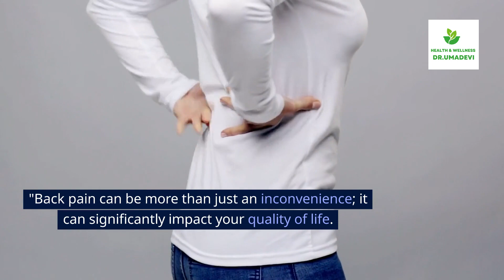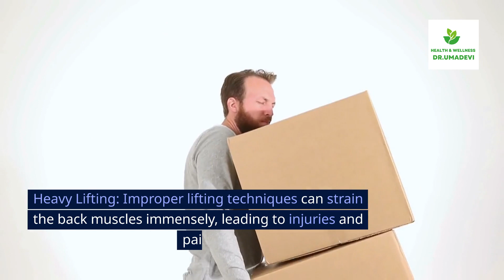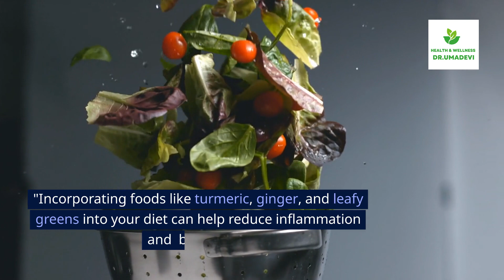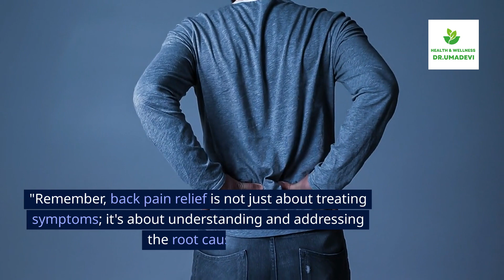Focus on causes, not symptoms for backpainrelief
Struggling with persistent back pain? It's time to shift gears and address the root causes! In this video, we dive deep into understanding the underlying factors contributing to back pain and explore effective strategies for long-term relief. From lifestyle adjustments to targeted exercises, we're here to guide you toward lasting solutions. Don't settle for temporary fixes—join us on the journey to a pain-free life!